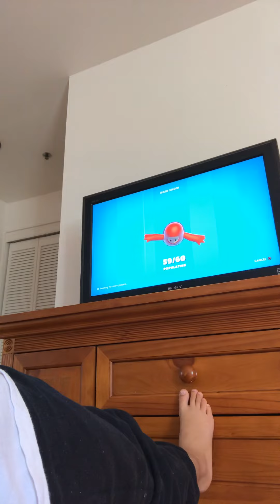Fall guys part 346